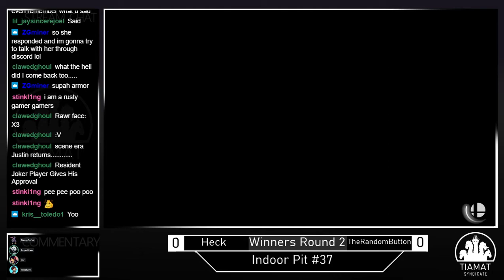The Indoor Pit #37 | Winners Round 2 | TheRandomButton(Ganondorf) VS Heck(Dr. Mario/Ganondorf)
Follow our Players Socials:
      TheRandomButton - @ttvtherandombutton
      TheRandomButton - @therealrandombutton
      Heck - @warm.dr.pepper

We also stream Guilty Gear Tuesdays @ 7:30 and Pokemon VGC Wednesdays @ 7:30